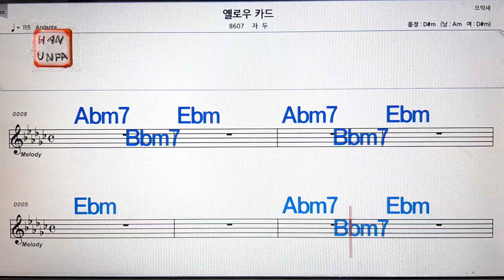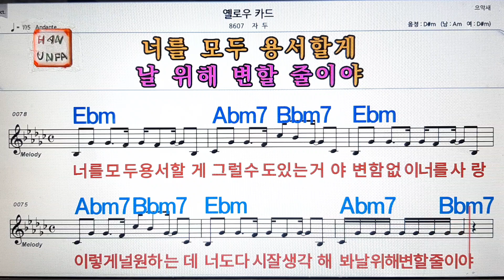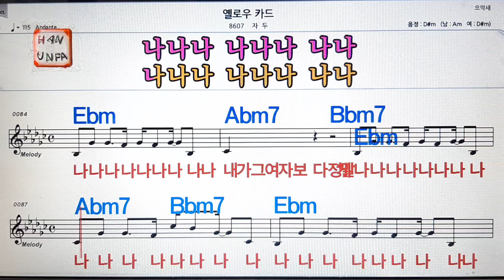옐로우 카드/자두💋노래방, 가라오케, 코드 큰 악보,반주,가사💖Karaoke, Sheet Music, Chord, MR